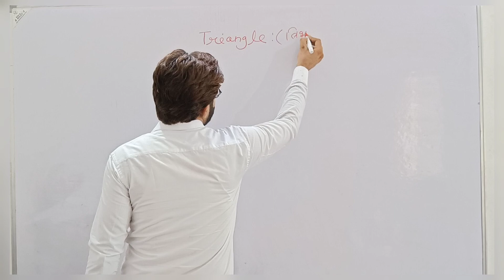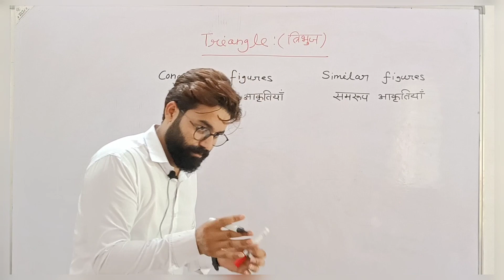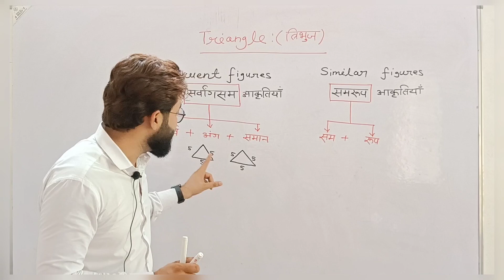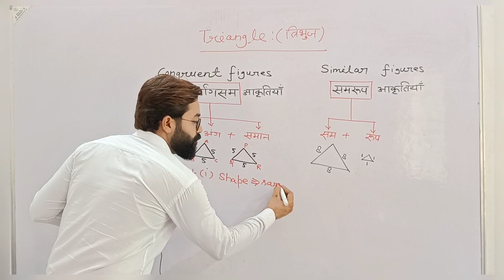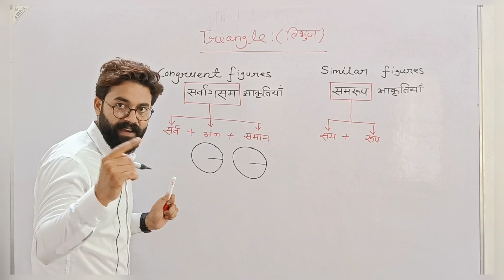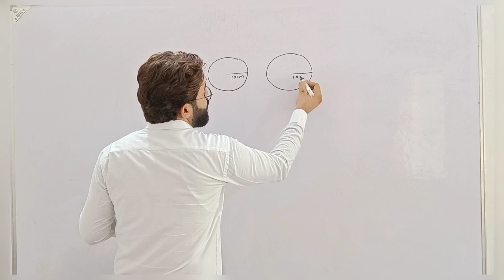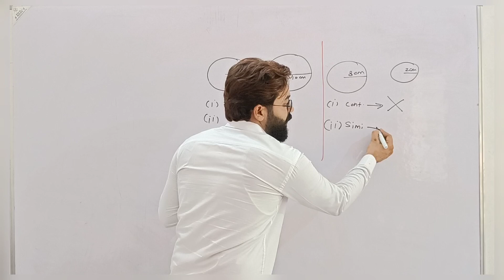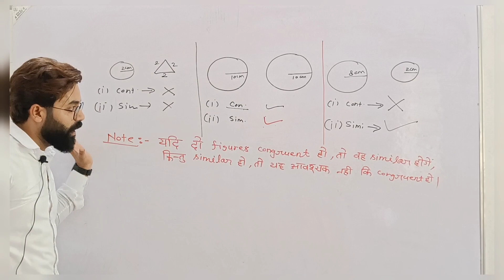Triangles 01 | Congruent figures and similar figures | Class -10 | Anoop Rai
_Sparkup Classes_: A free education platform for Mathematics by Anoop Rai.